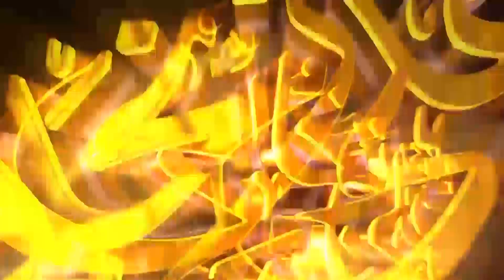23 June جون 2022 | Daily horoscope | Tamam Baroj Or Aaj Ka Din | @Astrologer Ali Zanjani Personal